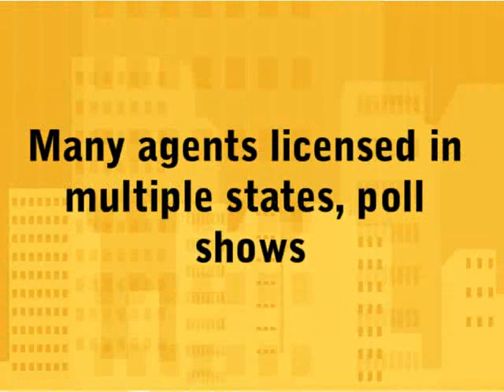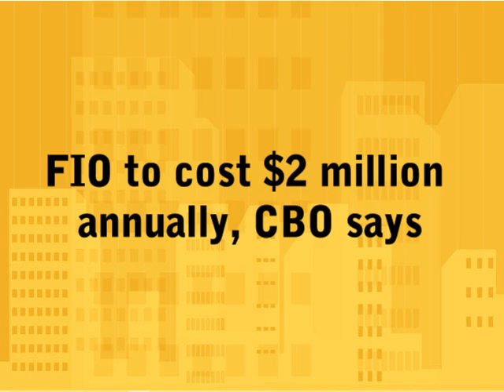Insurance P&C - Spotlight April 2011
The April spotlight on P&C discusses many agents are licensed in several states; the FIO may cost $2 million per year; and parents are delaying teen driving.